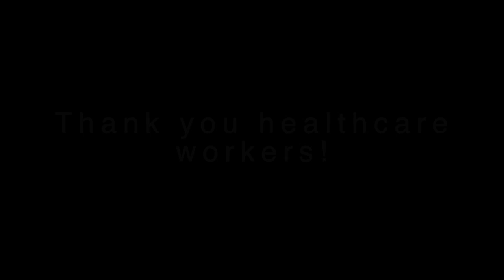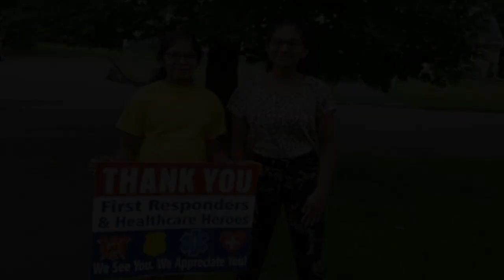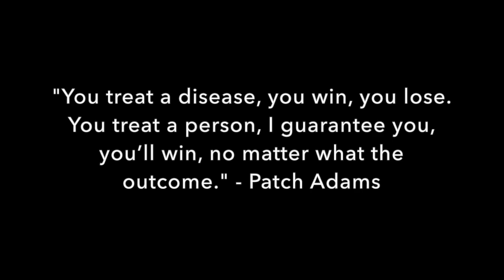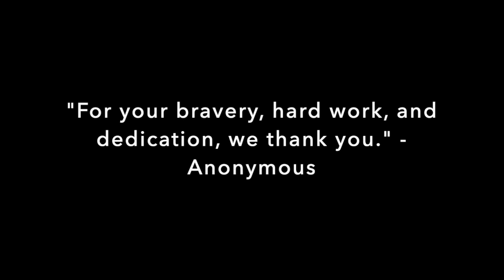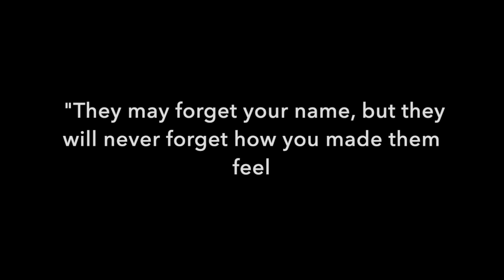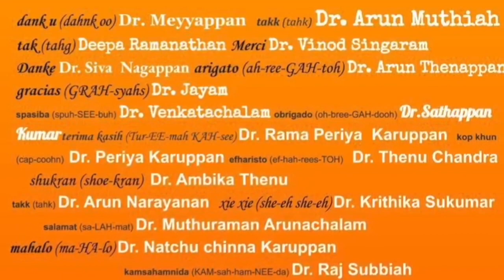NSNA First Responders Thank You - Part 2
This video is about NSNA First Responders Thank You - Part 2